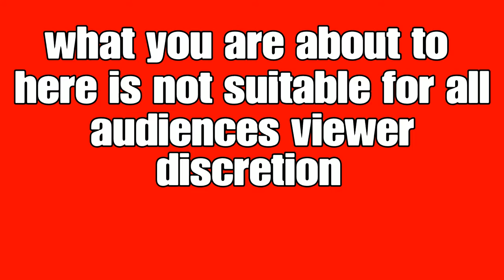Got your six